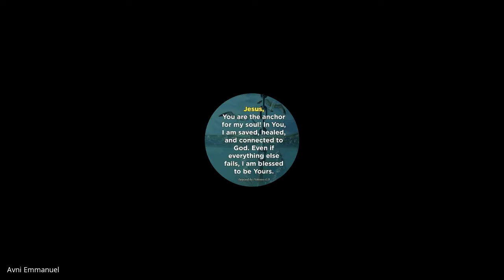Weekly Mentoring Hour | Nov 25 2021